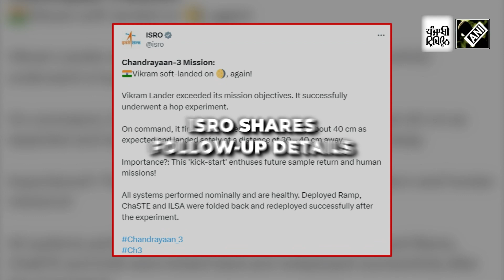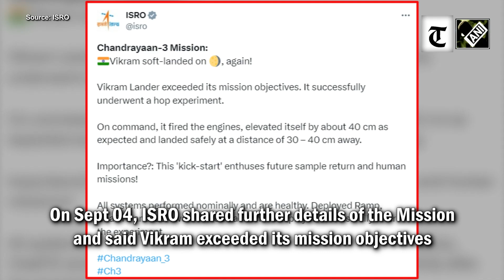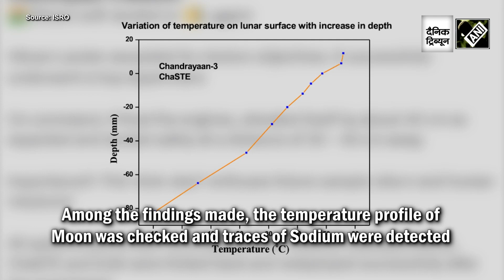Chandrayaan-3: Vikram lander makes soft-landing on moon again, undergoes hop test